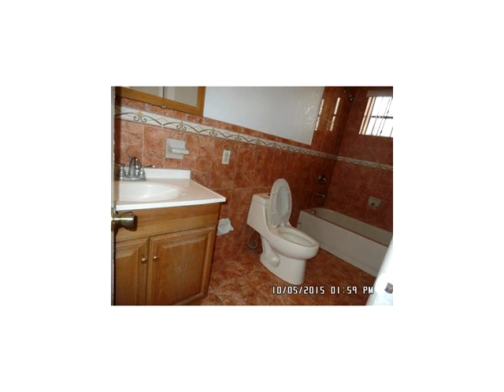18110 NW 5 AV,Miami Gardens,FL 33169 House For Sale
Remodeled 4 bedroom 2 bath sfh in miami. spacious, circular driveway, new kitchen with large dining room area. laundry room, large fenced backyard, and storage shed. this one is a beauty and priced to sell. great for a first time homebuyer. all cash buyers must present proof of funds with offer. all financed buyers must present a bank pre-qualification with offer. call today to make an appointment to show.